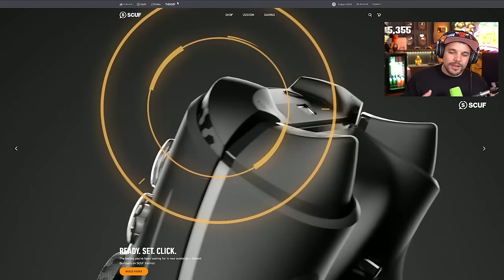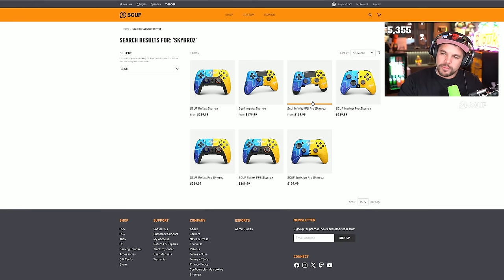MERCI 🙏 et La RANKED sur CALL OF DUTY MW3 est... 🍆💦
Merci pour les 10 ans de partenariat avec Scuf et gameplay en Ranked sur Call of Duty: MW3
Pour les manettes Scuf Gaming sur PS4, PS5, Xbox et PC

00:00 Présentation Scuf
04:19 Découverte de la Ranked  sur Call of Duty Modern Warfare 3
07:21 Point Stratégique CDL sur Invasion a la MCW
12:06 Point Stratégique CDL sur Skidrow au Sniper XRK Stalker
16:37 Recherche et Destruction CDL sur Map Terminal au sniper

-10% de reduction avec le Code: Skyrroz !